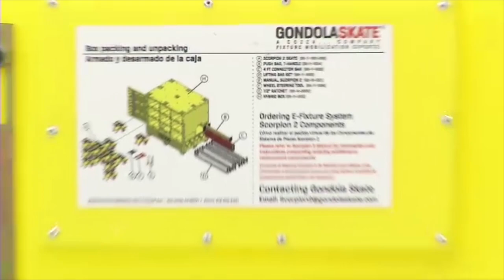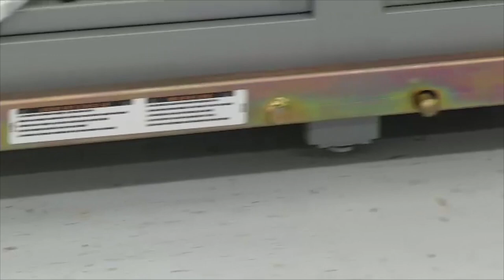Scorpion II Demo